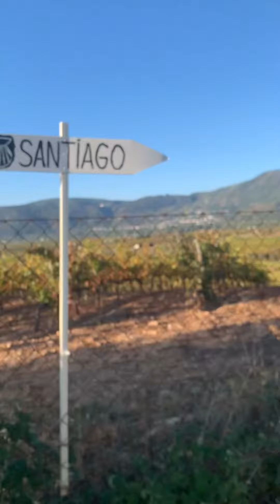Etapa 16 Camino De Santiago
De Ponferrada a Vega de Valcarce